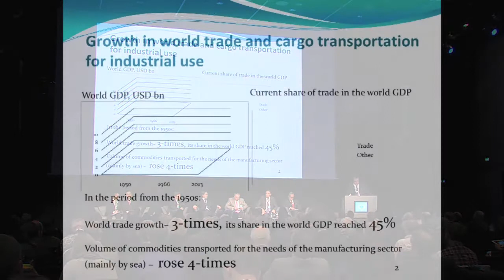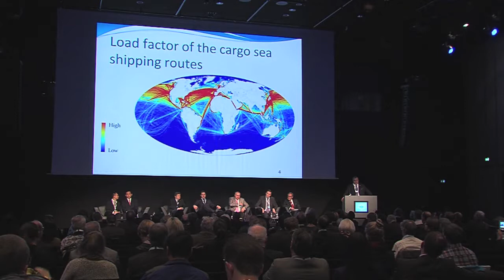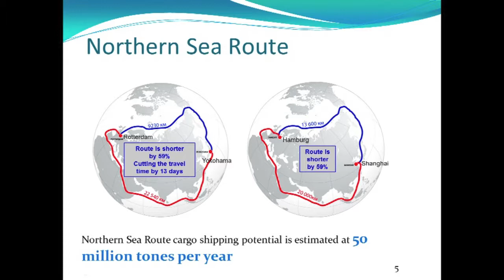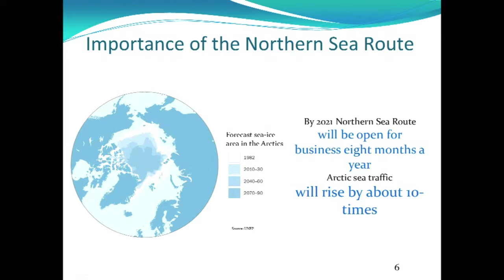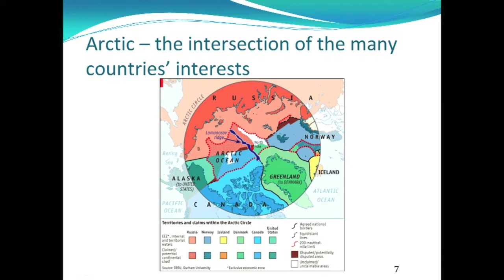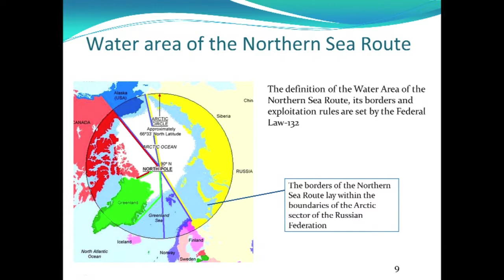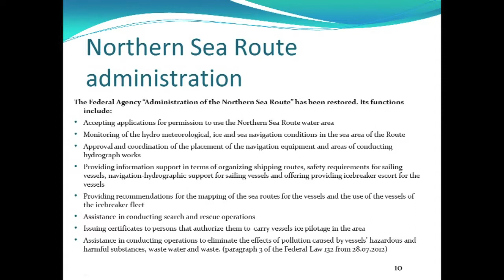Mikhail Slipenchuk, Deputy, State Duma, Federal Assembly of the Russian Federation